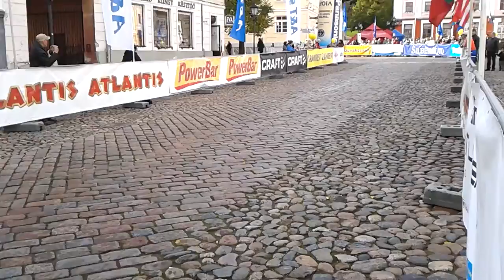1. Tartu Linnamaratoni finiš